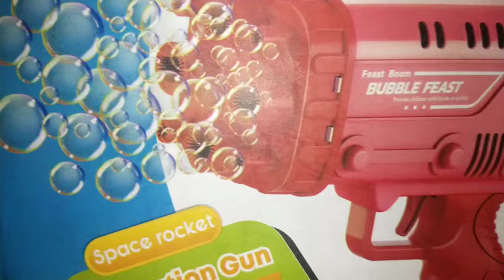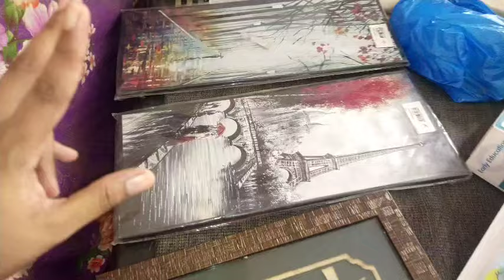Natasha waqas ka Sach samny agya AJ😔|village life daily routine vlogs 🌺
vlog natashawaqas natashawaqasdailylife Natasha Waqas Ka Asli Roop Main Apko Btao Ge || Housewife Daily Life Routine Vlog
natasha waqas vlog
natasha waqas
biryani by natasha waqas vlogs
biryani recipe by natasha waqas vlogs
my eid 3 days look and routine by natasha waqas vlog
regular routine by natasha waqas husband and wife best relationship husband and wife relationship in islam

study vlog
productive vlog
my daily life
slice of life vlog
aesthetic vlog
weekly vlog
day in the life
nyc vlog
nyc vlog day in the life
school vlog
daily routine
college student vlog
uni vlog
vlogs housewife vlog
vlog
indian housewife vlog
housewife
black housewife vlog
slow living housewife vlog
daily vlog
housewife in her 20s
silent vlog
house wife vlog channel
vlog for housewife
korean housewife vlog
quaint housewife
how to be a housewife
saree vlog
calming vlog
sessiz vlog
day in the life of ho weekly vlog
bengali daily vlog
school vlog
summer vlog
my baby play daily vlog
daily life
sydney serena vlogs
studying vlog
cozy vlog
living alone vlog
daily
vlogs
mom vlog
cute vlog
vlog 2024
date vlog
mini vlog
vlog style
short vlog
new york city vlog
spring vlog
couple vlog
coreia vlog
college vlog
nyc life vlog
mom vlog 2024 stitching
hand stitching
learn stitching
how to learn stitching
earning app
online business
blind stitch
chain stitch
stitches
hidden stitch
sindhi stitch tanka
diy chain stitch dress design
eid dress designs 2024
dress designs sewife vlog
vlog
indian housewife vlog
housewife
black housewife vlog
daily vlog
silent vlog
vlog for housewife
korean housewife vlog

day in the life of housewife
soft life vlog
husband and wife best relationship husband and wife relationship in islam
husband wife entangled relationship relationship between husband and wife husband wife status my youtube journey
youtube journey